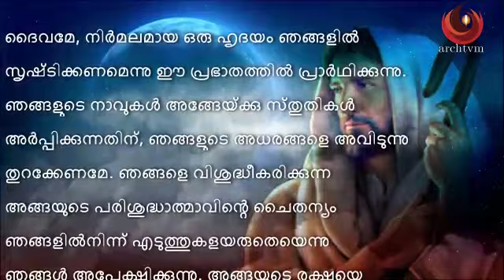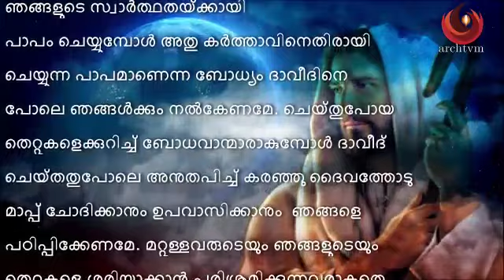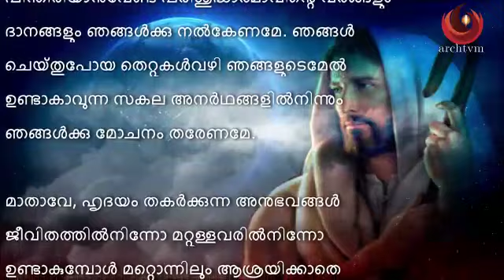പ്രഭാത പ്രാര്‍ത്ഥന, Morning prayer, ജനുവരി 29